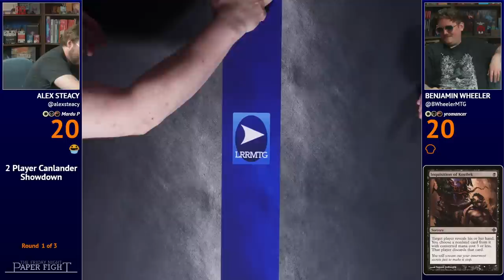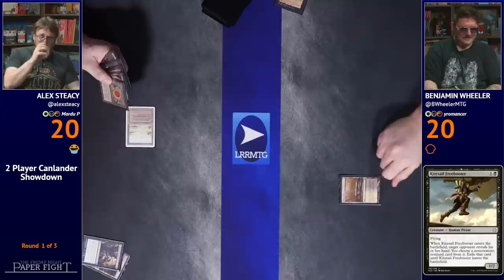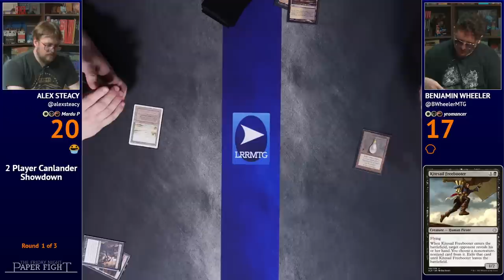Canadian Highlander || Friday Night Paper Fight 2022-07-29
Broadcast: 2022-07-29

Whatnot is a live shopping platform for collectors & enthusiasts where you can shop for MTG cards and other collectibles live 24/7.
Whatnot and Post Malone are running a contest where one lucky fan gets a chance to play Post in a game of MTG, one on one, with the winner walking away with $100,000.
They're drawing the person who gets to play, live on stream next Thursday (Aug 4, 2022) at 6PM Pacific, and the game is happening on August 11th, 2022.